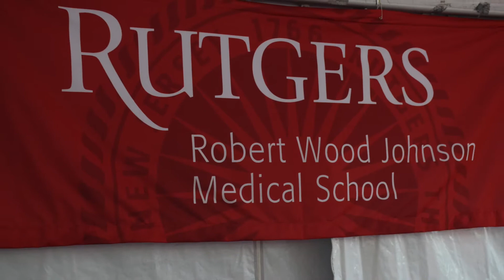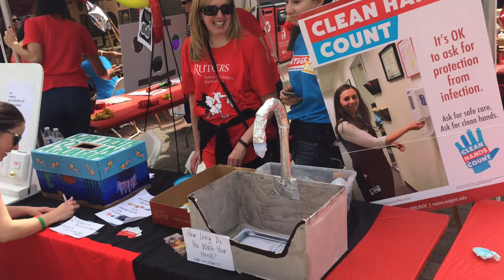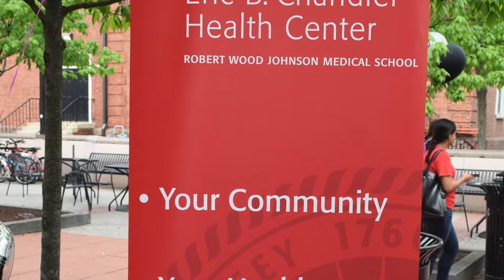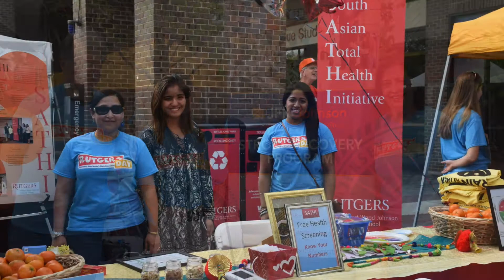2017 Rutgers Day -- Robert Wood Johnson Medical School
Highlights of the more than a dozen Robert Wood Johnson Medical School programs participating in this year's Rutgers Day, which attracted a record 103,000 attendees.